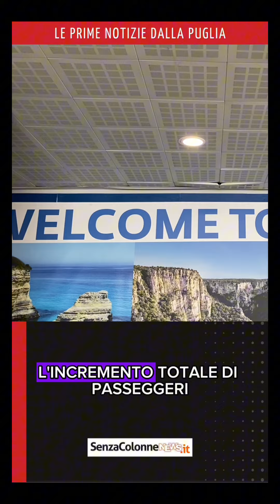GIOVEDÌ 9 MAGGIO 2024 - Le Prime Notizie dalla Puglia - con Gianmarco Di Napoli 🎤